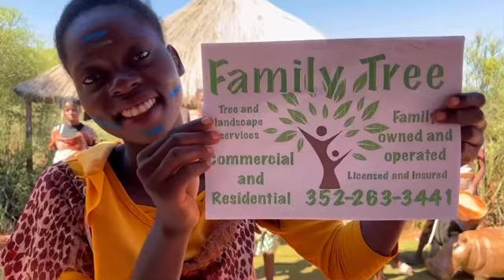Around the world